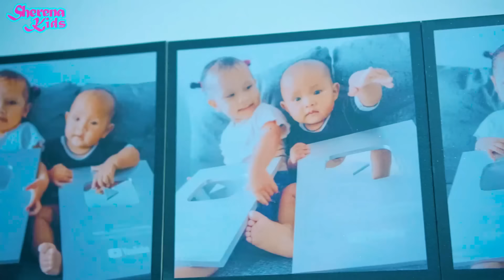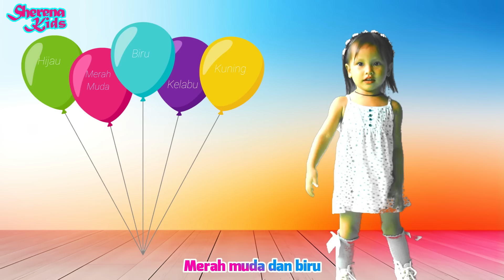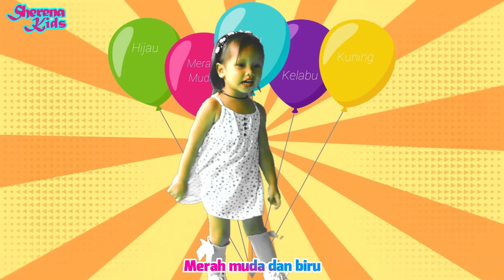Kumpulan Lagu Anak 30 Menit | Suka Hati | Sayang Semuanya | Finger Family Dan Lainnya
tonton koleksi video lainnya dari SHERENA KIDS.